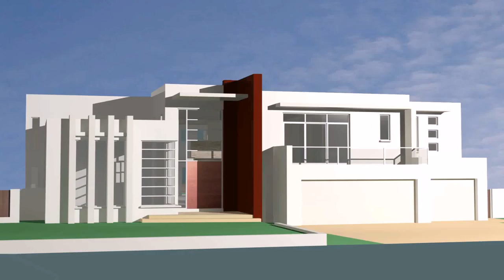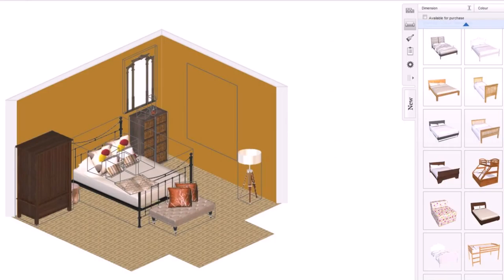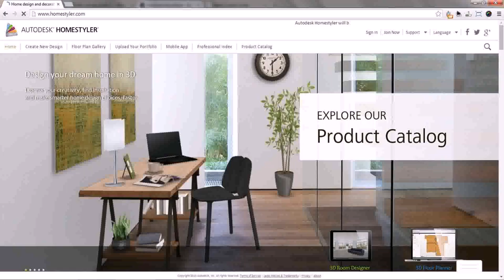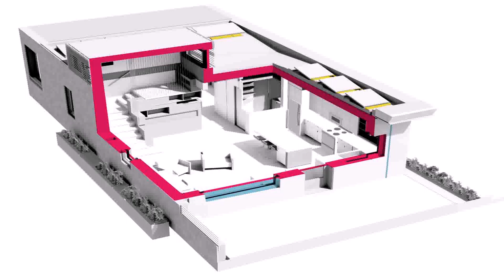Design A House Online Free 3d - Gif Maker DaddyGif.com (see description)